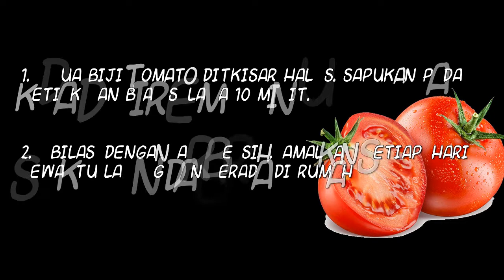PETUA HILANGKAN BAU BADAN Tomato